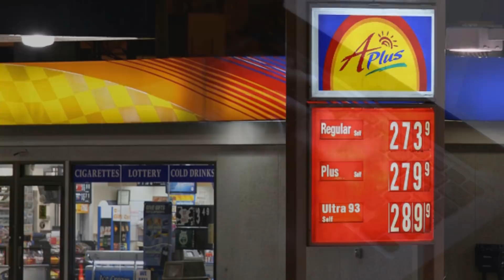"A Ghost Killed my Best Friend 10 Years Ago" Creepypasta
IT'S FINALLY OCTOBER!

YOU OPENED AND READ THE DESCRIPTION!!! I LOVE YOU FOR THAT! :D